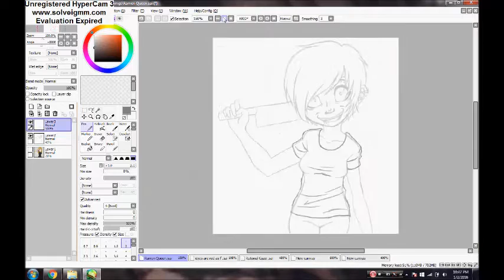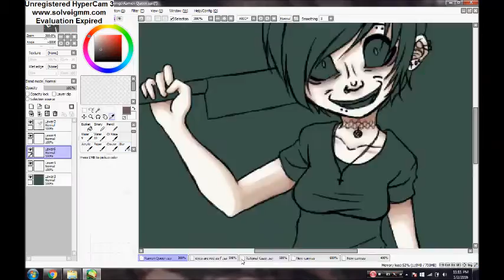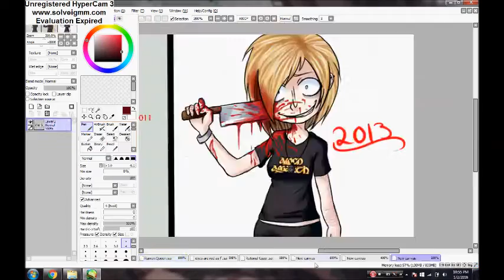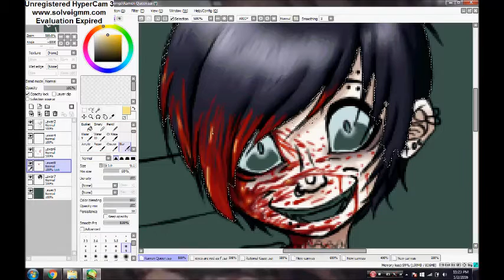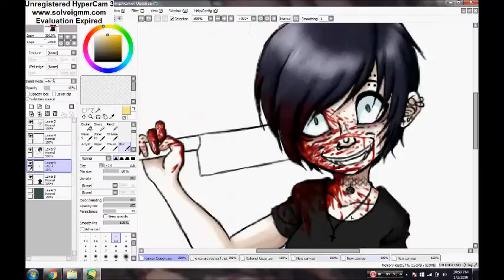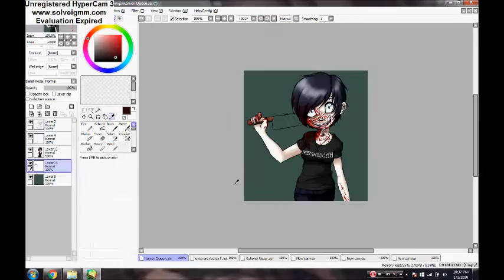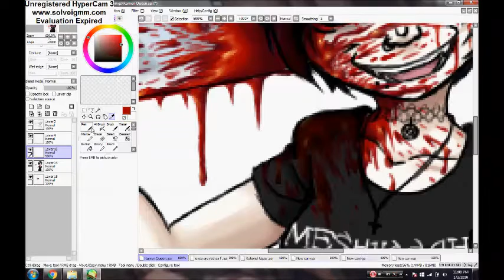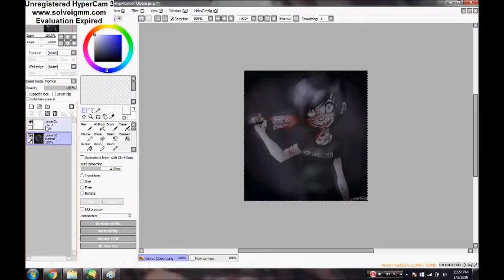'When oblivion claims our breath' [Remake] (Happy /Late/ 2016!)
~Song List~
Meshuggah - Straws Pulled at Random
Meshuggah - New Millenium Cyanide Christ
The Black Dahlia Murder - A Vulgar Picture
Meshuggah - Entrapment

Wow, I haven't done a video in two years. You may be asking why that is... Or not. Depends.
I haven't done another speedpaint video in a year, because I felt like I needed to spend more time on improving my style and my artwork in general. As of now, I feel comfortable with my style. I do apologize for the bad quality. Hopefully sometime this year I can buy a screen recording program with better quality than the expired trial one I have now. Anyways, happy 2016. (Yes, the time on my computer is wrong. It's been like that for a while and I don't know how to fix it.)